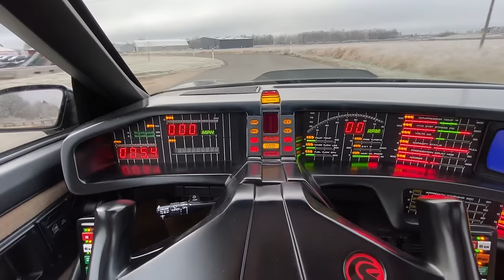World´s most funniest mobile app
Available at: Google play or App store

1. Most accurate KITT conversion
2. Talks with (W.Daniels voice aka KITT) and responds to your questions
3. Result -  like a brand new car